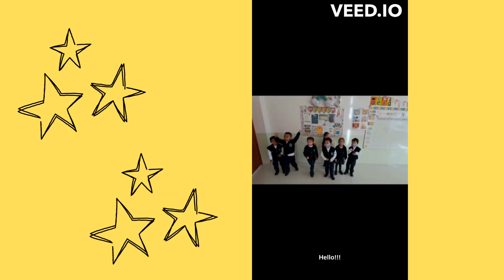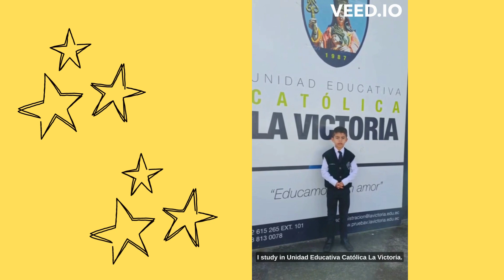Idente Youth Club | Inauguration | Wishes from International School's